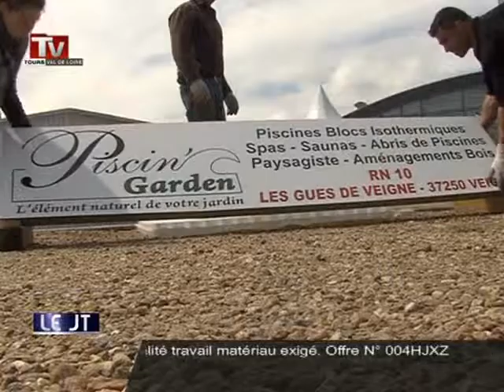Coup d'envoi de la foire de Tours!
Sites webs/blogs, copiez cette vidéo avec le bouton "Intégrer" !
 Coup d'envoi de la foire de Tours, 200 000 visiteurs sont attendus pendant 10 jours au parc expo de Tours.